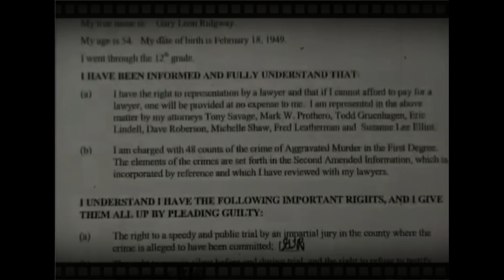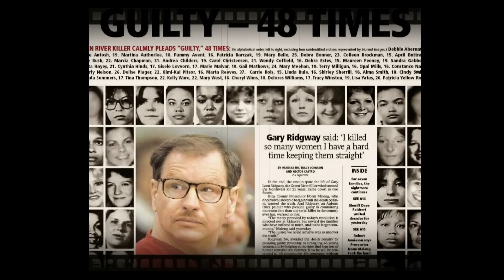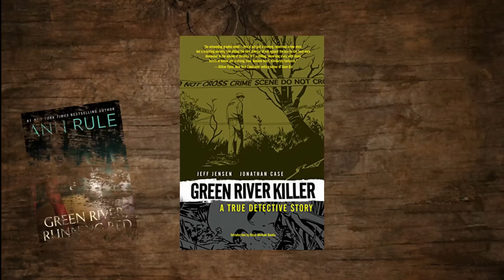شكون هو سفاح النهر - الأخضر- الجزء الثاني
فهاذ الجزء، غادي نعرفوا كيفاش تشد القاتل و كيفاش كان كيقتل الضحايا ديالواالقاتل.

الموسيقى:
Magnetic by CO.AG Music